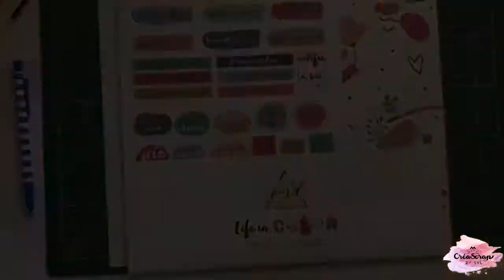Process page "une balade fleurie"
Je vous retrouve aujourd'hui pour un process page sur le thème "Une balade fleurie".